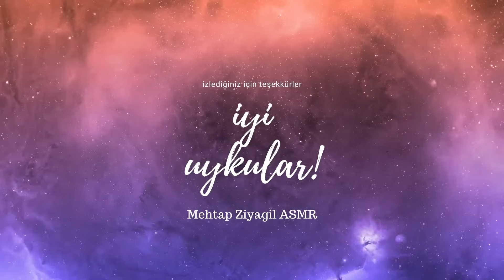BU VİDEO SENİ UYUTACAK 😴 UYKU TELKİNİ ASMR Relaxing Whispers & Meditation Music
Selamlar! Kanalımda sizlerin daha rahat uyumasını veya işte / ders çalışırken konsantrasyonunuzun artmasını sağlayacak ASMR video içerikleri hazırlıyorum.  Videomu izlediğiniz için çok teşekkür ederim 🌹

Bana destek olmak için benden custom video (özel video) talep edebilirsiniz, detaylı bilgi için instagram'dan bana ulaşın!

Bana destek olmak için tingles’tan tip/bahşiş atabilirsiniz🌹

Rahat uyku, uyku meditasyonu, uyku telkini, rahatlatıcı sesler, uyku getirici videolar, zihin rahatlatıcı telkinleri bu kanalda bulabilirsiniz.